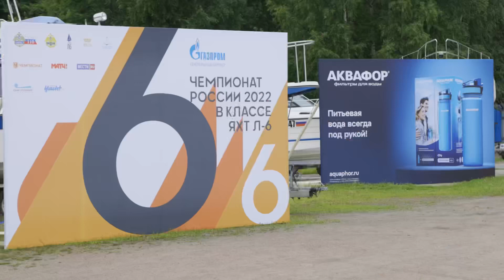Чемпионат России в классе «Крейсерская яхта Л-6» 2022 | День 1